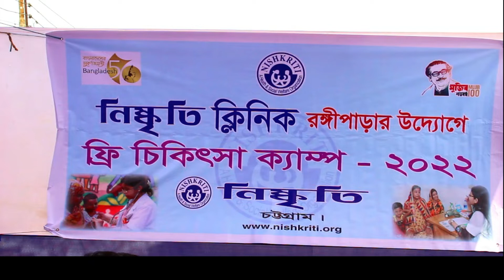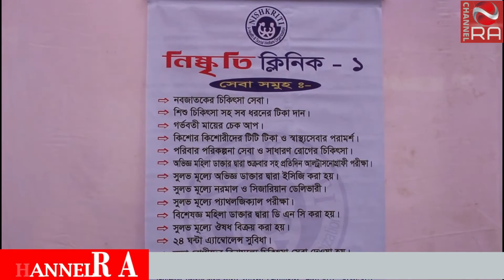দরিদ্র মানুষের জন্য ফ্রি চিকিৎসা সেবা চালু করল নিষ্কৃতি ক্লিনিক। Latest News ।Channel RA News ।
অসহায় ও দরিদ্র মানুষের জন্য ফ্রি চিকিৎসা সেবা চালু করল নিষ্কৃতি ক্লিনিক। Channel RA News ।

রিপোর্টার : রণধীর মুন্না

2. বাংলাদেশ আইডল কাম ফুড ব্লগার সিফাত রাব্বির অকাল প্রয়াণ। Latest News 2022।Channel RA NEWS।

4. খুন হওয়া অধ্যক্ষ মিন্টুর বাড়িতে শোকের মাতম | Savar News | Bangla news today 2021 | Channel RA News

6. নিউ ইয়র্কে আ লীগ বিএনপি মারামারি, জ্যাকসন হাইটস রণক্ষেত্র । political news today । channel RA NEWS।